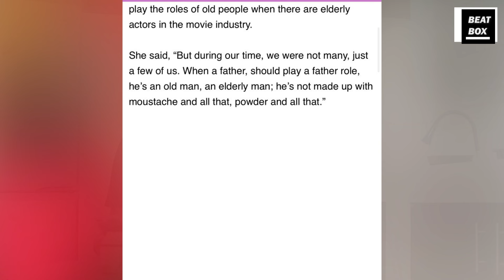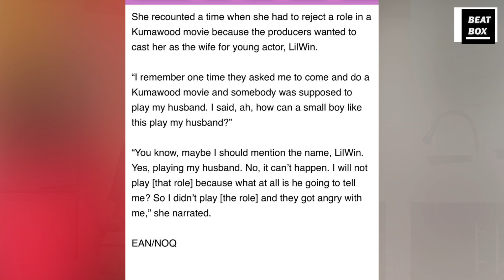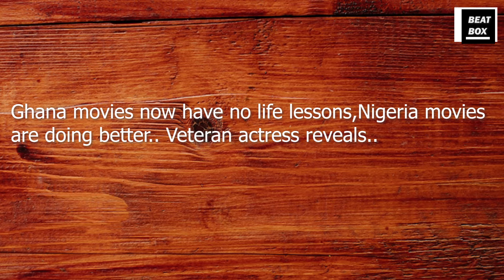Ghanaian movies now have no life lessons,Nigerian movies are better..Veteran Actress reveals..